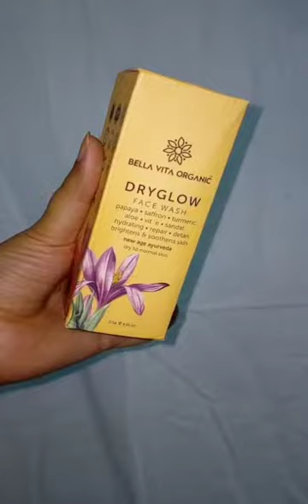Sonam - Bella Vita Organic DryGlow Face Wash Papaya ,Saffron Turmeric, Aloe , Paraben Free - 115 gm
Bella Vita Organic DryGlow Natural Face Wash For Dry Skin With Papaya ,Saffron ,Turmeric, Aloe , Brightening & Hydrating Sulfate Paraben Free for Men, Women, Unisex - 115 gm

-Moisturizes skin and reduces dryness. Reduces signs of aging, acne, tan, dark circles, & flaky skin.
-Face wash for dry skin protects against UV Rays. Reduces inflammation, pigmentation, & blemishes.
-Natural face wash brightens skin, adds luster & natural glow. Contains antioxidants and anti-inflammatory properties.
-Organic face wash softens & smoothens skin. Reduces acne, scars, tan, & signs of aging. Protects skin from heat & sun damage.
-Suitable for dry skin men and women. daily use paraben , chemical free face wash.

6548 EN